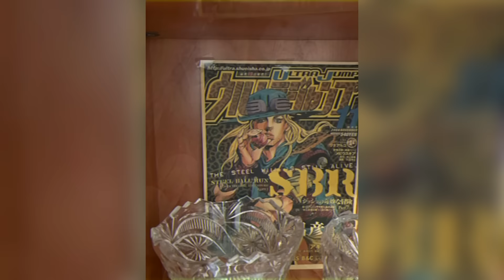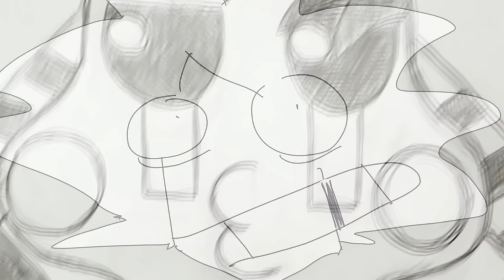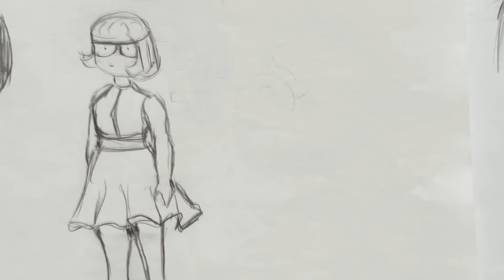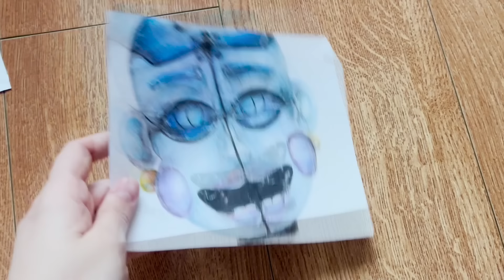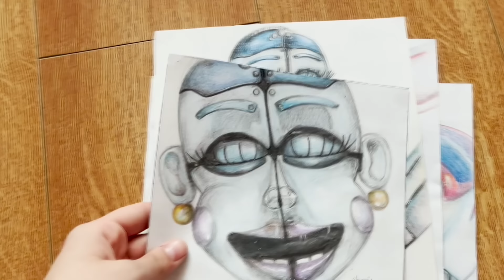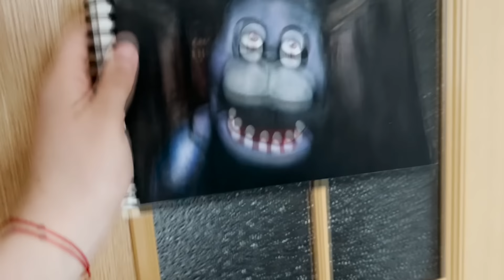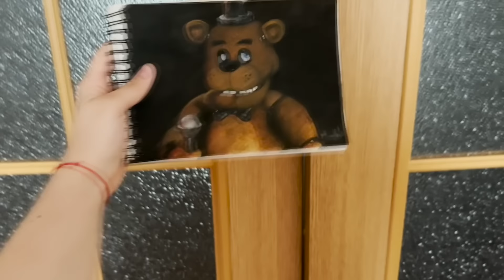МОЙ ПРОГРЕСС В РИСОВАНИИ ФНАФ ЗА 10 ЛЕТ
также принимаю заказы рисунков, подробности в телеграмм-канале
Inst: thespringyana_woo